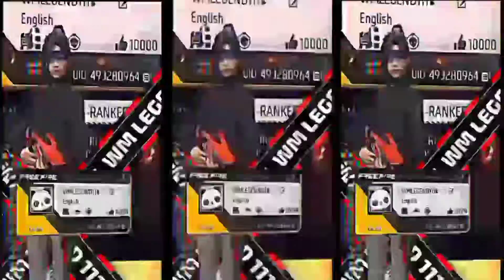toxic xml || xmlfile || presetfile || ffxmlfile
FF PROFILE TREND XML 🥰❣️🤞. || 3d xml || xmlfile || xml

 Device Name:-
Redmi 9A

App:-
Alight Motion

ACCEPTING

TAGS🔖🔖:-
ff xml file
free fire
xml ff
xml + cc
xml + clip
xml cc
xml file
ff xml
xml ff
xml free fire edit
free fire xml video
ff xml file alight motion
ff trend
free fire preset alight motion xml
alight motion free fire xml
xml file alightmotion ff
preset alight motion ff
xml file alight motion ff tutorial
preset alight motion xml file
free fire preset alight motion ff 5 mb
free fire xml file
xml free fire short
free fire shorts video xml file

KEYWORDS ⬇️:-
xml
alight motion
free fire
xml ff
tonggari ff
free fire xml
trend ff
projected file
xml file
alight motion intro presets
alight motion video effect xml
alight motion effect new
quality
new ff trend
shorts
alight motion effect new 2022
xml free fire alight motion
status
alight motion effect
trending
xml + clip
free fire lobby edit tutorial
free fire lobby edit tutorial hindi
free fire lobby edit tutorial alight motion
trend ff video
trend ff status
trend new ff xmlvideochilp
ff xml video clip
ff
new ff
ff video clipvictory
8k ff xml
alif ff new status
ristar new ff status hade short
new xml video chilp
trend
free fire xml trend hard status
ff samurai xml
alight motion xml file
xml file alight motion manpuri song
xml status
xml free fire edit tutorial
xml free fire trend
xml + clip free fire
xml ff alight motion
ff xml
ff xml file
free fire preset alight motion tutorial
ff xml trend
ff trend
short
xml + clip ff
top 5 preset bawah 5 mb free fire
level up xml
3d profile free fire tutorial
free fire short
xml free fire profile
xml ff status
62 level
60+ level
mr. two s gamer
trending xml
total gaming
gaming short
desi gamer
ff status
badge 99
alightmotion
lokesh gamer
xml file ff
 preset /file projected
photo preset xml file
photo preset xml file 🔥| alight motion xml preset 🙂
free fire shorts xml
game
4k ultra smooth
pk gamers
pk gamer
pk samir gaming
top 10 preset alight motion free fire solo terbaru
ambarsariya ff edit
free fire short editing
free fire xml status
free fire xml alight motion
ff punjabi video
brownmunde song
brounmunde song
new ff trend.
new eaditing
hip hop rtn
clip
new trend of xml
xml file free fire
xml file alight motion ff
xml file alight motion free fire
new tik tok trend xml
free fire alight motion xml
alight motion free fire
preset xml trend
preset xml trend || alight motion ||xml || alightmotionediting| projected file
4k
preset xml ff
preset xml alight motion
preset transition alight motion
preset edit
xml video
alitemotion
geceler xml
alight motion video
editing
it's show time || alight motion ||xml alightmotionediting| projected file
free fire video editing alight motion
free fire best alight motion
como fazer edit de free fire
free fire video editing
free fire edit coloring
free fire insane edit
edit de free fire
tutorial free fire edit
xml+clip
(xml+clip)
coloring edit free fire
xml+clip+cc
free fire edit alight motion
edit free fire
free fire edit
projected file in description
sad emotion ☹️☹️
sad emotion ☹️☹️|| alight motion ||xml alightmotionediting| projected file
xml tutorial
kgf
bangla sad xml
couplexml
love xml file
newopxml
ameditorsbd
sabbirgamingyt
alightmotionxml
chittiya kalaiya free fire shorts video
(xml+clip+cc)
ff trends
ff edits
ff editing video
ff xml short edit
ff xml short video
xml+clip ff
free fire xml short edit
free fire new trending short video